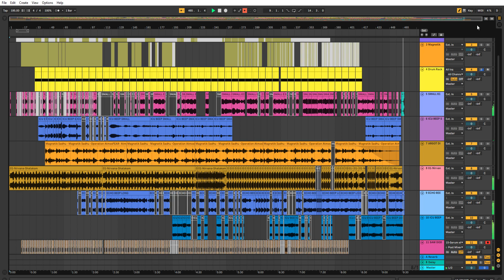Nagar Tribe - Dark as Space Dark as Shiva ( Production Video )